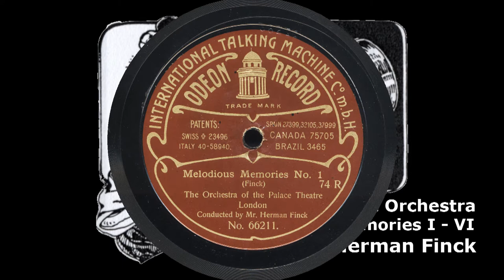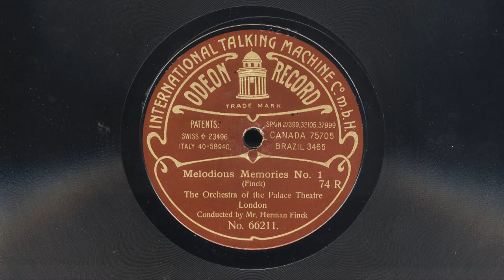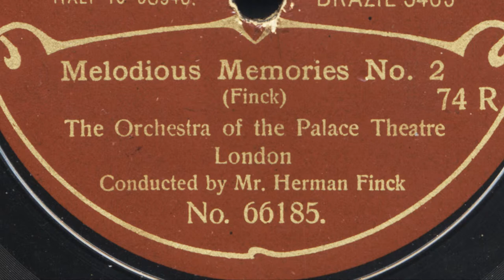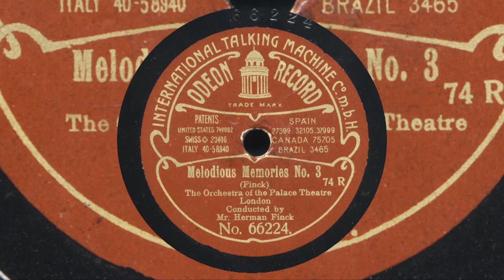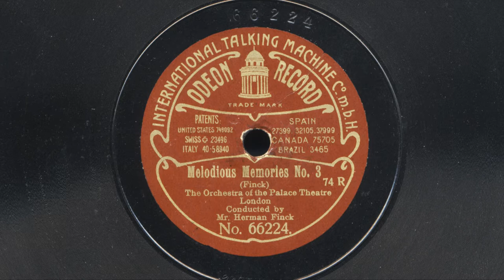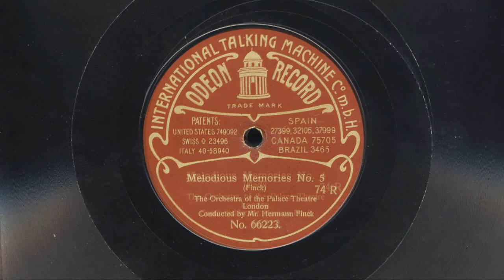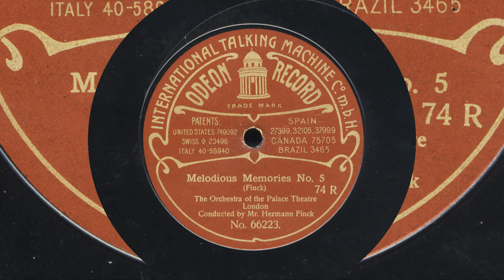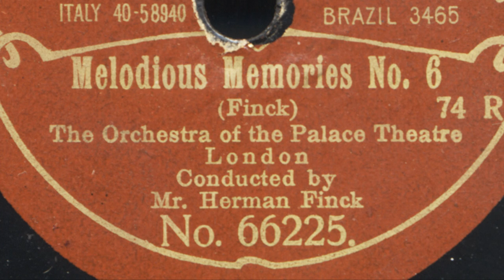Herman Finck, Palace Theatre London: Melodious Memories I -- VI (1907)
Orchester des PALACE THEATRE, London,
Dirigent HERMAN FINCK

MELODIOUS MEMORIES Nos. 1 -- 6

Großes Potpourri von Herman Finck

Odeon (10 3/4 inch / 27,5 cm) Nummern 66211, 66185, 66224, 66212, 66223, 66225;
Matritzen Lx 2464, Lx 2465, Lx 2466, Lx 2467, Lx 2463, Lx 2468
London, 1907

I:
Soldiers in the park / A Runaway Girl - Monckton
The Torpedo and the Whale / Olivette - Alexander
'A frangesa - Costa
An der schönen blauen Donau - Strauß
Intermezzo / Cavalleria rusticana - Mascagni
Pas de quatre, Skirt dance - Meyer
Vieni sul mar (resp. "Two lovely black eyes")
Lied der Musetta / La Bohème - Puccini
Votre toast, je peux vous le rendre / Carmen - Bizet

II:
Ouvertüre / Les Cloches de Corneville - Planquette
Fantasie / La Grande-Duchesse de Gérolstein - Offenbach
Gloire immortelle de nos aïeux / Faust - Gounod
Funiculi funicula / Denza

III:
Miserere / Il trovatore - Verdi
Ouvertüre / Wilhelm Tell - Rossini
Ouvertüre 1812 / Tschaikowsky
Stars and Stripes forever / Sousa
La Paloma / Yradier
Parla-Walzer / Arditi
Ouvertüre / Zampa - Herold
La Czarine, Mazurka - Ganne

IV:
En revenant de la Revue - Desormes
La Valse Bleue - Margis
Rienzi-Ouvertüre / Wagner

V:
La Mattchiche - Borel-Clerc
De Jung mit'n Tüdelband / Wolf

VI:
Prolog Pagliacci / Leoncavallo
Nachtigallen-Lied - Der Vogelhändler / Zeller
Pomp and Circumstance No. 1 - Land of Hope and Glory / Elgar
Avant de quitter ces lieux - Faust / Gounod
Barcarole - Les Contes d'Hoffmann / Offenbach
Lippen schweigen - Die lustige Witwe / Lehár